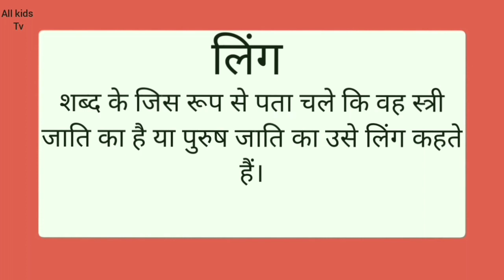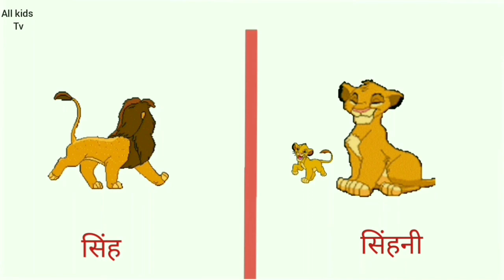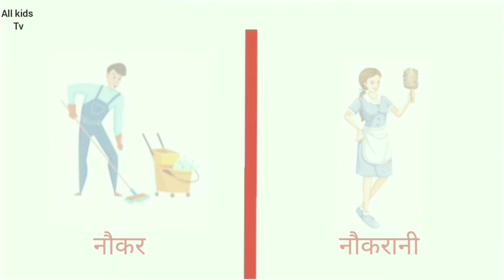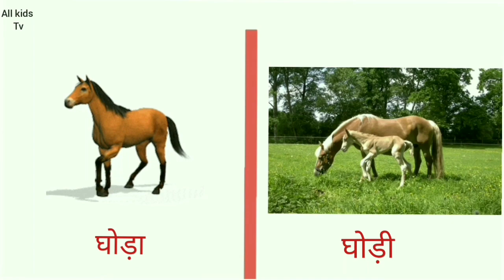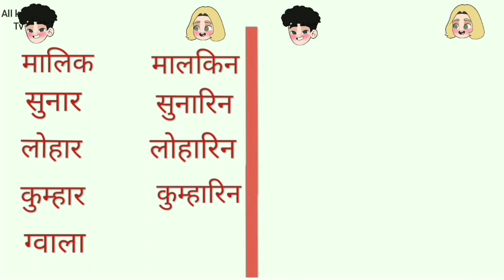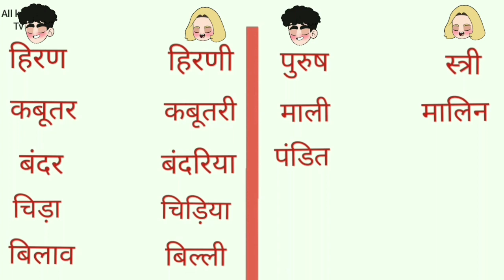Learn ling/gender in hindi/pulling and striling/learn ling with pictures/ling for grade 2andgrade 3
Ling in hindi for children of grade1 2 and 3 and their types with example.List of puling and striling.In this video kids can learn ling and their types.